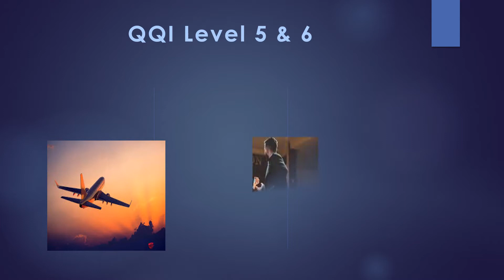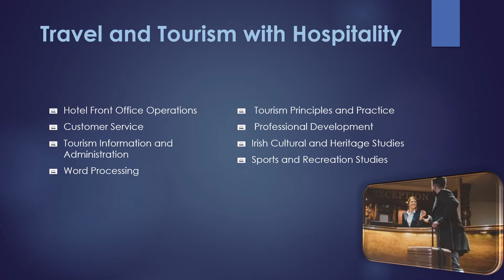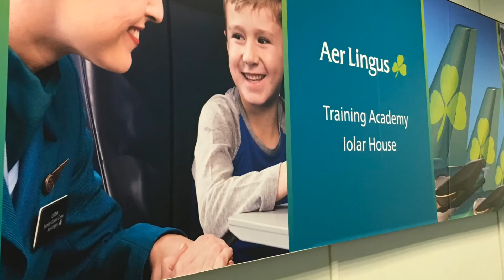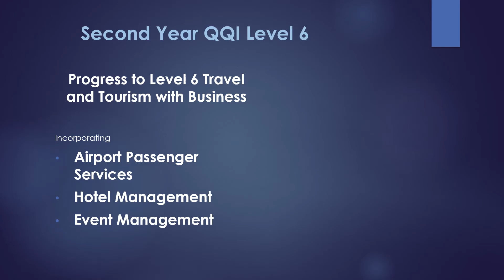SCFE Travel and Tourism